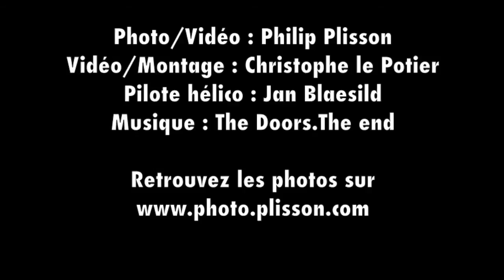Helico Groenland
Séance photo en hélico avec Philip Plisson dans la région d'Ilulissat ( Groenland )